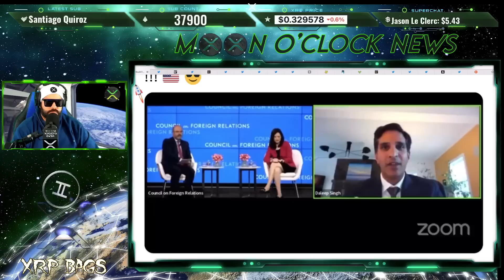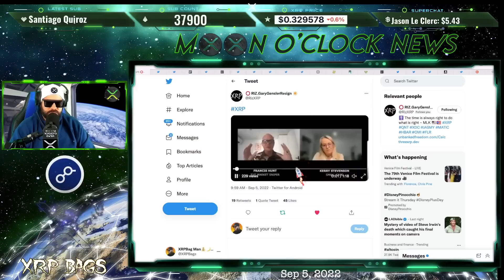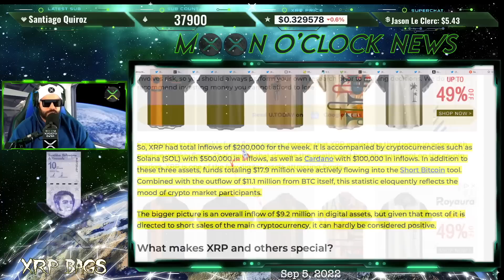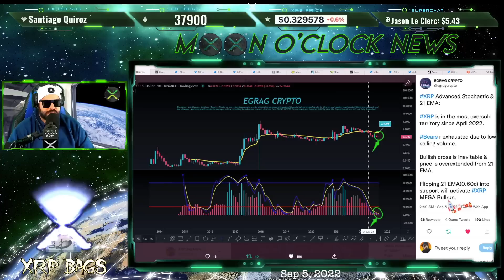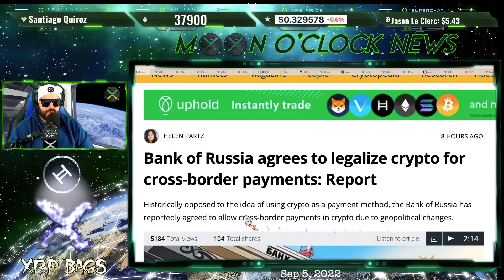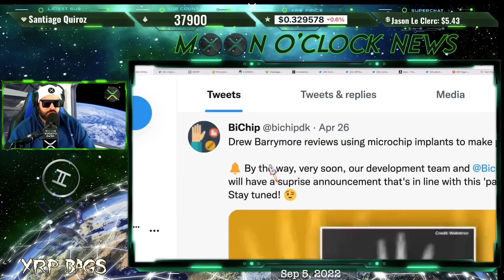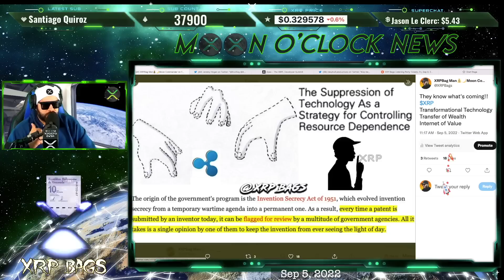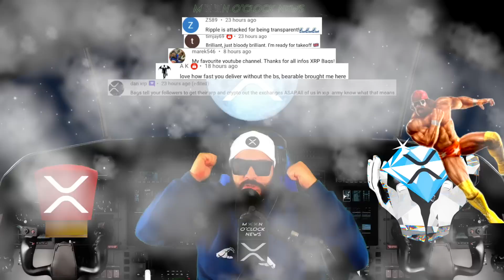RIPPLE/XRP THE OLD SYSTEM IS DYING!? XRP LEDGER IS IN PLACE!! SETTLEMENT NOV22..MAR23!?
Win LCC

(News, Crypto, Music, DLT, Blockchain, Staking, Wealth)

XRPBAGS.CRYPTO

rwyQBZ56Eiu2RrfUx3oy6QXmMThTaoFJJ5
◽ Keep Crypto Safe | Hardware Wallets